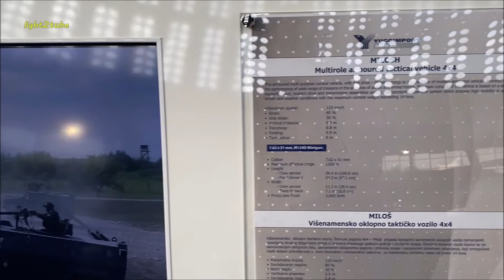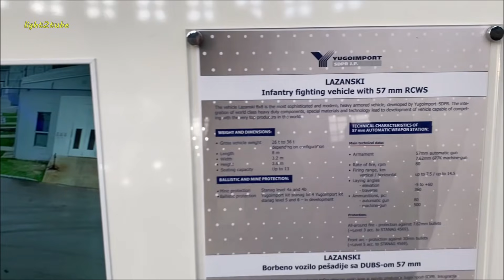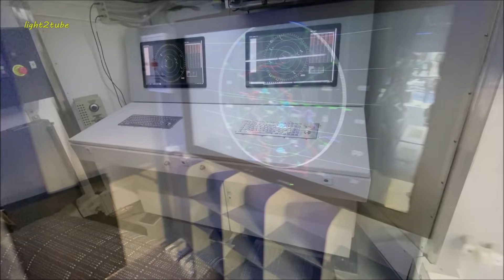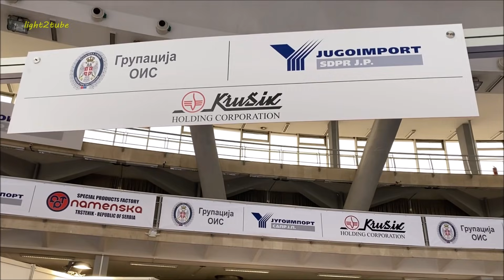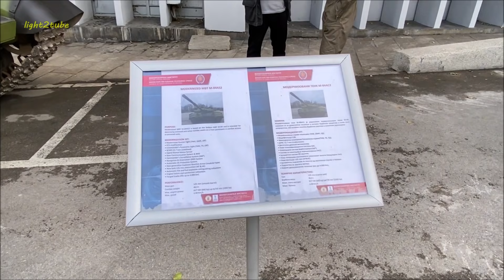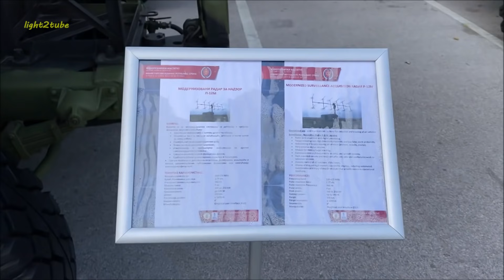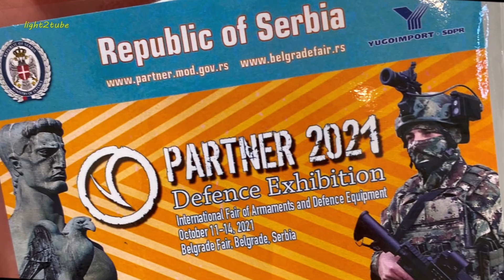Sajam naoruzanja Partner 2021 - Beograd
Partner – International Defense Fair is held biennially, end of June, at Belgrade Fair, under the auspices of Ministry of Defense of the Republic of Serbia.
The event objective is presentation of weapons and military equipment „from all sides of the world“ – complex artillery and missile systems, contemporary shooting arms and ammunition, combat armored vehicles, electronic equipment, lightweight airplanes, new radars, various simulators, protection ballistic equipment , combat patrol boats, etc.
The International Defense Fair is visited by many high ranking delegations from the whole world, as well as the representatives of NATO, European Defense Agency and other international military / security organizations
October 11 – 14, 2021 - BELGRADE FAIR